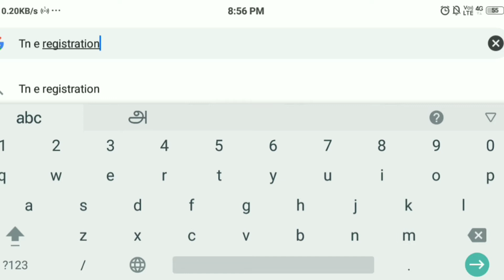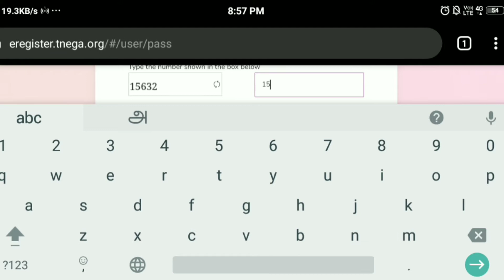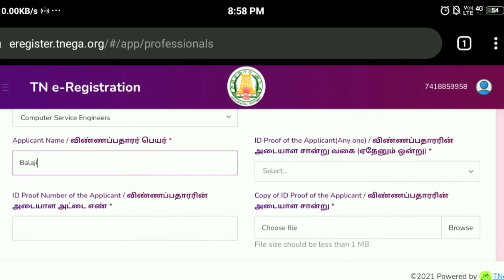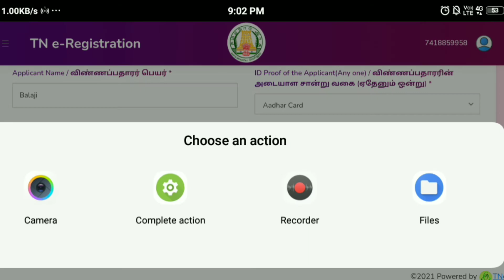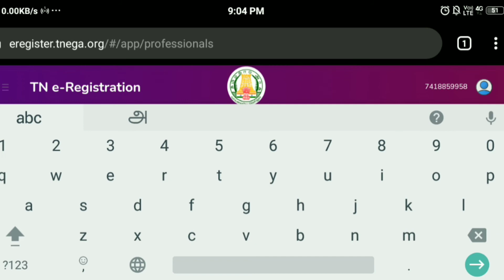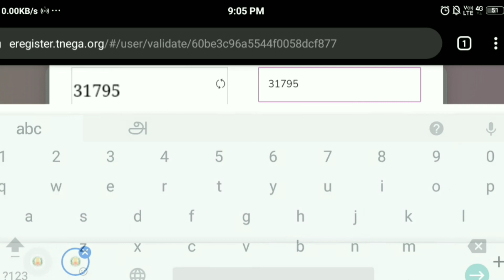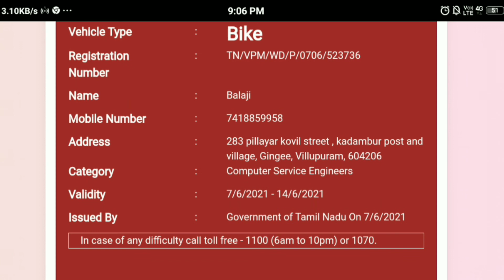How to apply E pass Tamilnadu online | Self employers and workers | Vehicle E pass